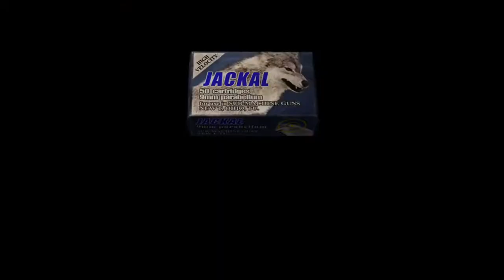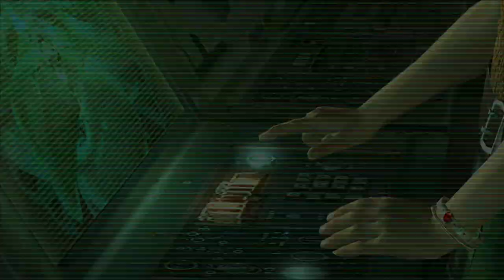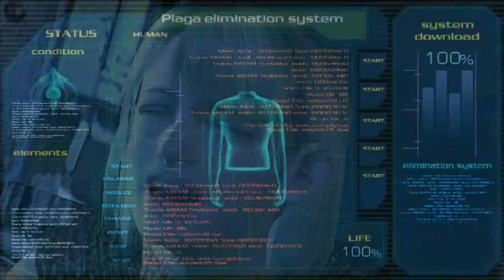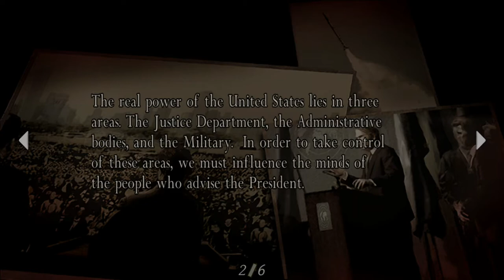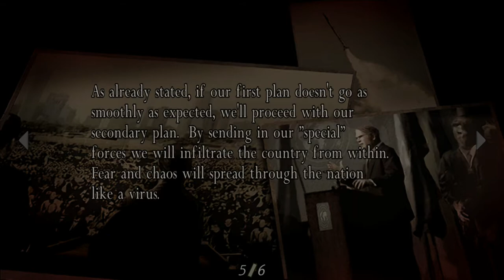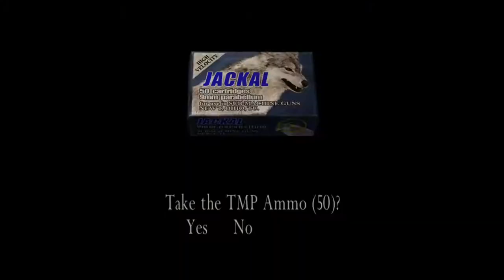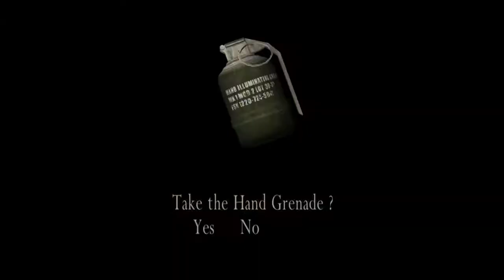ParryDoge plays Resident Evil 4 Part 21 FINAL